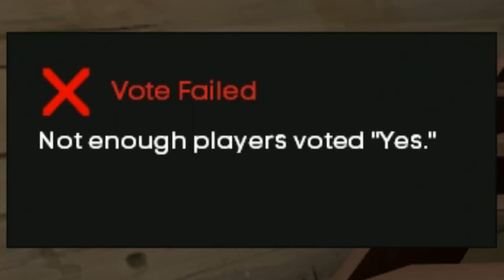[TF2] THE MOST HECTIC FREESTYLE RAPPER ON 2FORT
I was just chillin'n in this TF2 2fort game when this absolute mad lad Pimp Dadddy Plumpi jumps on the mic and unleashes the most hectic freestyle rap ever mate.

This video is fully hectic and I reckon it should get some views because I never get views and I spent 2 days straight editing this video. My neck and brain hurts from the amount of editing I had to do on this thing. Hopefully it turned out good though.

as usual click that fuckin subscription in the description.